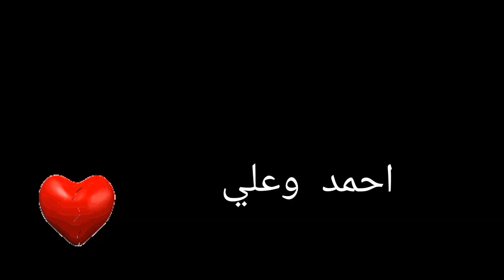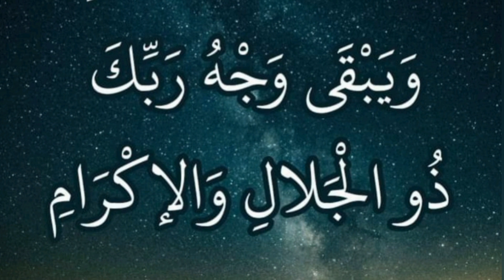لا أعلم من باع الوطن ولكني رأيت من دفع الثمن(علي وأحمد وآيه)💔 الله يصبرك أم كريم🇵🇸محمود_درويش